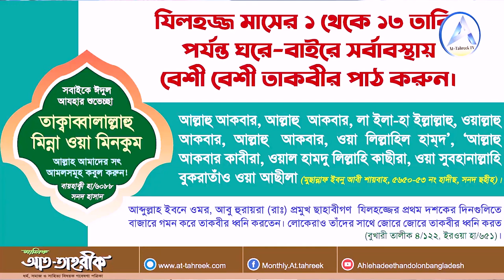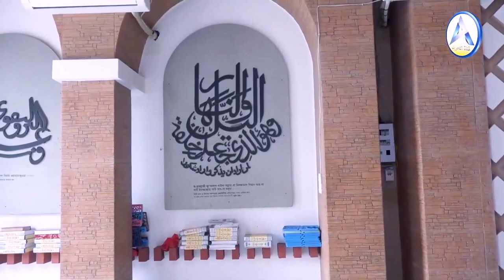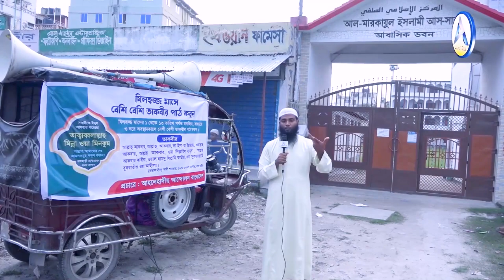🇧🇩 বাংলাদেশে কুরবানীর ও যিলহজ্জ মাসের আমল নিয়ে আমরা কতটুকু সচেতন? আসুন দেখি!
🔥 যিলহজ্জ মাসের আমল ও আমাদের সচেতনতা । একটি মৃত সুন্নাত যিন্দা ।🎥 At Tahreek Tv দৃষ্টিভঙ্গি,
🔰🖋️উপস্থাপক : মাওলানা ফায়সাল মাহমুদ

আহলেহাদীছ আন্দোলন বাংলাদেশ প্রকাশিত গুরুত্বপূর্ণ মোবাইল এ্যাপ সমূহ :
১. মাসিক আত-তাহরীক :

ahlehad asadullah al ghalib, dr asadullah galib, asadullah al galib new waz, shaikh dr. asadullah al ghalib, dr m asadullah al galib, prof dr asadullah al galib, din by dr asadullah al galib, dr asadulla al galib, dr asadullah al ghalib, dr galib, by dr galib, galib, dr ghalib, by dr galib, jumar khutba dr galib, dr.asadullah al galib, asadullah al galib, dr ghalib asadullah shah, amanater kheanot by dr galib, asadullah al galib waz, asadullah al galib, tumra dr galib shaheb er student tai na, bangla waz tumra dr galib shaheb er student, doler songkha koto by dr asadullah al galib, dr, dr. ghalib, asadullah galib, dr. asadulla al galib, dr. asadullah al galib, ghalib